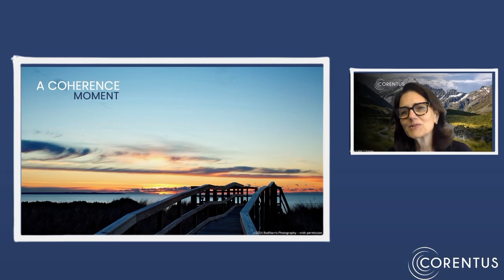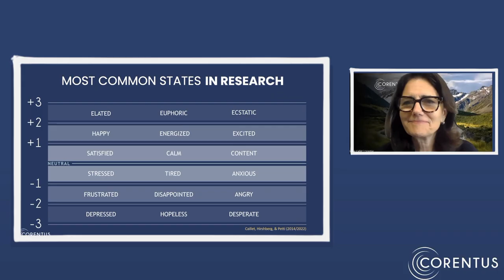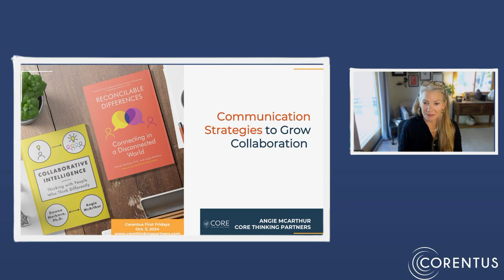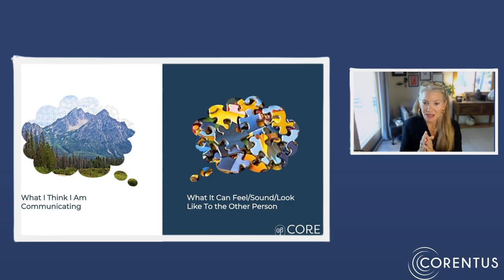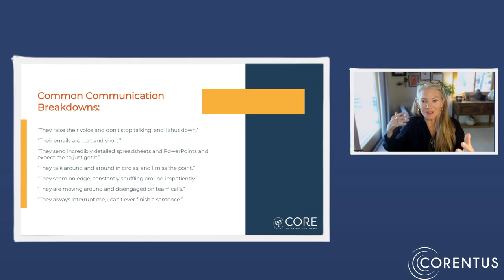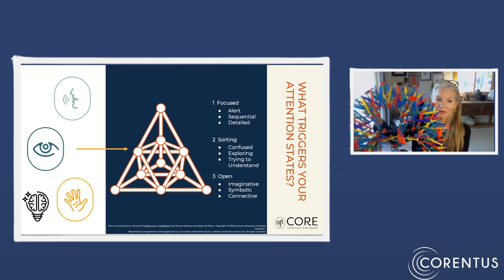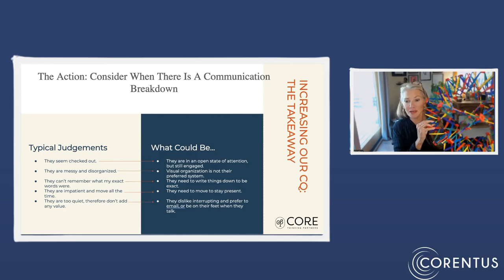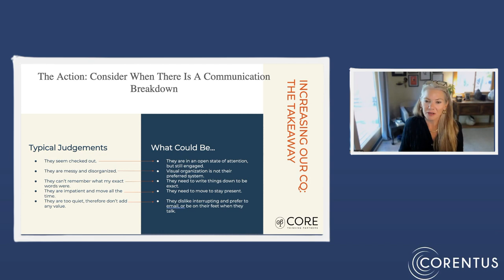Communication Strategies to Grow Collaboration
During this First Friday call, Angie McArthur, co-author of Collaborative Intelligence and Reconcilable Differences, explores the concept of Mind Patterns, a critical framework for understanding communication and collaboration in teams. She explains how recognizing these patterns can help resolve communication breakdowns, foster better team dynamics, and enhance overall collaboration. Drawing from her extensive work in leadership development and communication strategies, Angie offers practical insights into how teams can align more effectively to drive success.

What is a First Friday with a Thought Leader? On the first Friday of every month, Corentus hosts a private event where thought leaders share their insights with The Corentus Community of Global Professionals Advancing Team Effectiveness*. These live events are exclusively for our community; however, we are excited to share the recording of selected segments of the event. We hope you'll enjoy it.

About our Thought Leader: Angie Mcarthur: Angie McArthur is the co-author of Collaborative Intelligence and Reconcilable Differences. With extensive experience in communication and leadership development, Angie focuses on transforming how teams and individuals collaborate. She has consulted with Fortune 100 companies and leading organizations to enhance teamwork, collaboration, and leadership strategies by leveraging mind patterns and cognitive diversity.

Her Book: Angie Mcarthur and her Co-Author Dawna Markova’s book Collaborative Intelligence discusses how understanding different thinking and communication styles can lead to more innovative problem-solving and team effectiveness. The book provides tools to help teams and organizations maximize their collective intelligence and resolve conflicts more efficiently.

*The Corentus Community of Global Professionals Advancing Team Effectiveness is for our clients (past and present) and practitioners who participated in Corentus programs over the years – from programs within Georgetown University, Harvard University, IOC, AC, COACH A, and Mobius, to our own programs, and many more.

For Training, Support, and Resources for Team Development, Team Coaching, and Team Tools